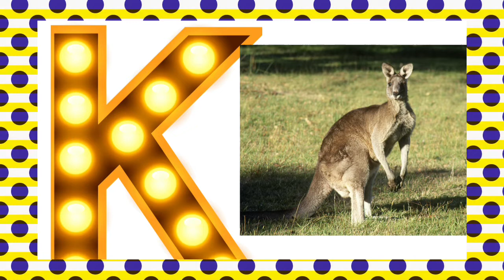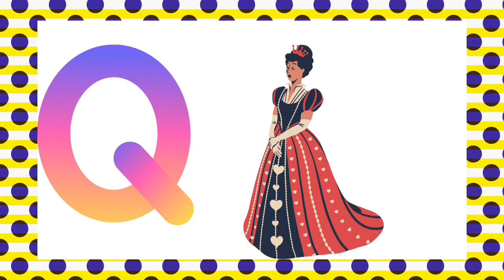apple ball cat,a for apple -A for ant-ABC Alphabet with sound of children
phonics videos
abcd
abcd leaarnig
abcd reading
phonics with fruits colour
K se. kabutar
junior learning
lkg English
ukg English
videos of lkg
learning
English varnamala
alphabet songs
alphabet rhymes
learning lkg rhymes
abcd ke gane
abcd single
study circle
lkg geet
Hindi varnamalaa
banana, Apple
apple, banana
songs of lkg
ABCDE
A for apple
ant
a for ant
bachoun ke abcd
bachoun ke cartoons
padne ke chart
chunauti
songs of alphabet
gubbara balloon
seb apple
choto bachoun ke padne ke videos
apple banana cat dog fish
abcdefghijklmnopqrstuvwxyz